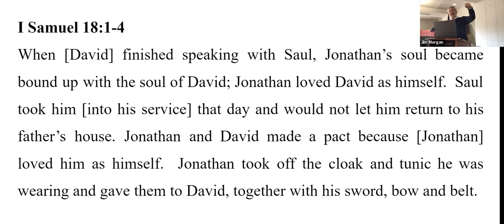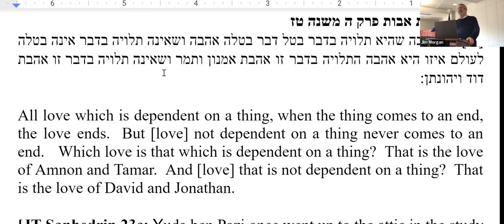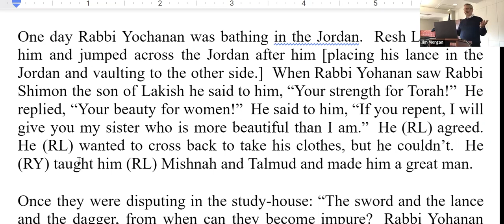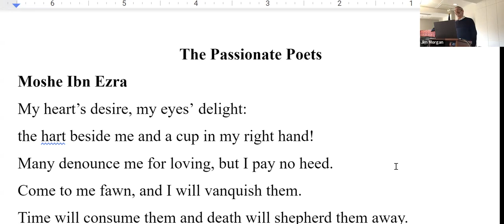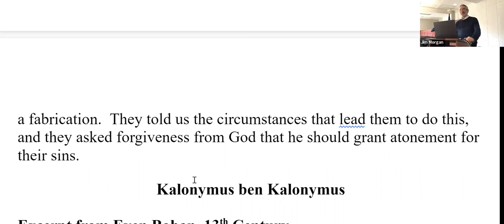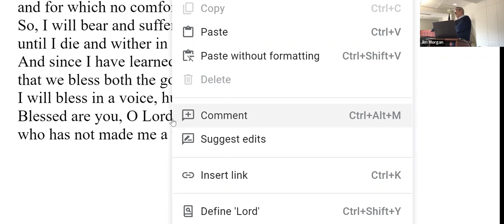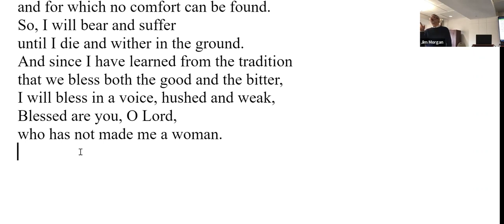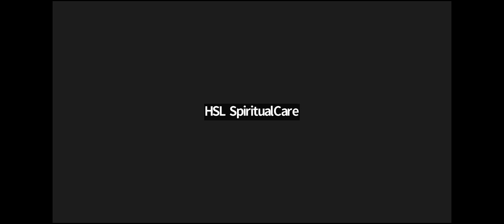Six Queer Heroes and Scoundrels - Rabbi Steven Greenberg - CCB LGBTQ+ Soul Search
Rabbi Steven Greenberg of Eshel shares the stories of queer folks in the Bible, Rabbinic Literature, and Medieval Jewish Poetry. The video is a bit wonky--Rabbi Greenberg himself appears a few minutes in, so persist!